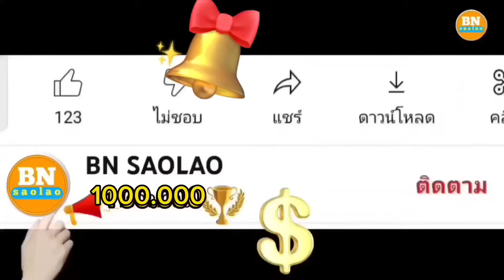ep 435bn มีพบมีจากวันหน้าพบกันใหม่กับทีมงาน ตองเหลือง คนป่า มลาบรี bn saolao